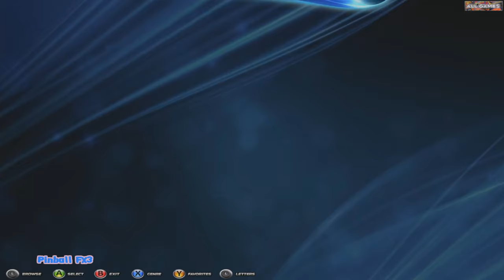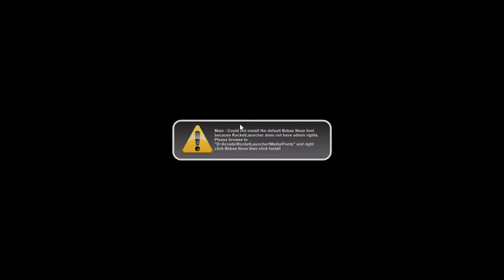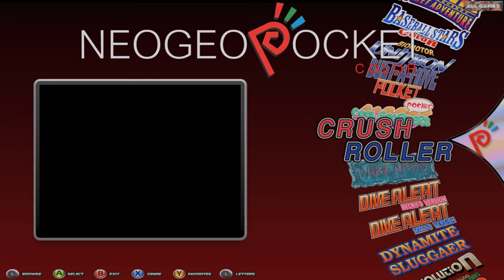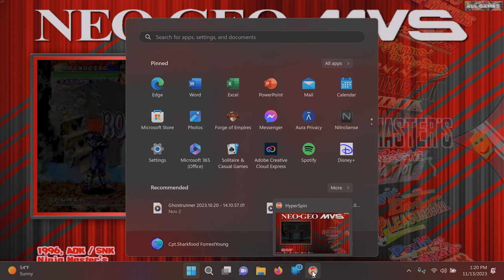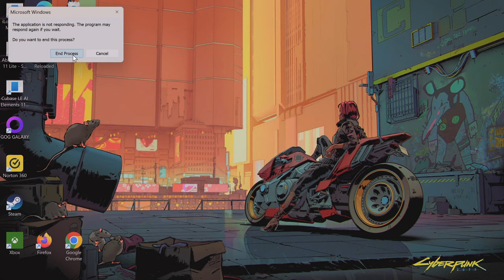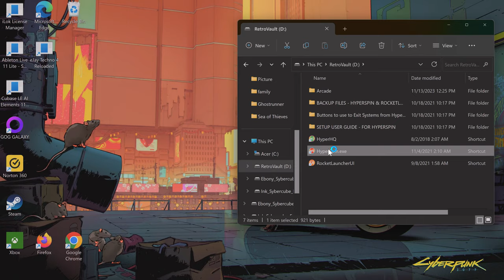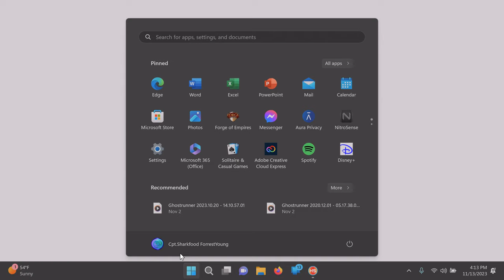My new backlog.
12tb of classic gaming ROMs. Shout out the ones you loved.